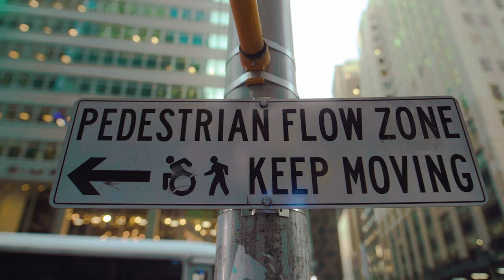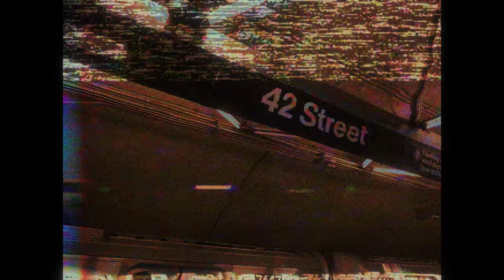Radarr | "Sky The Limit" [4k Music Video]